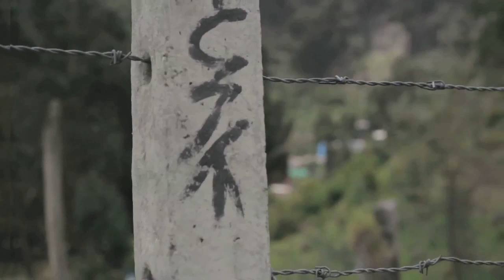'Un litro de pan', del colectivo Imago - 2º premio XIV Certamen Videominuto 2015